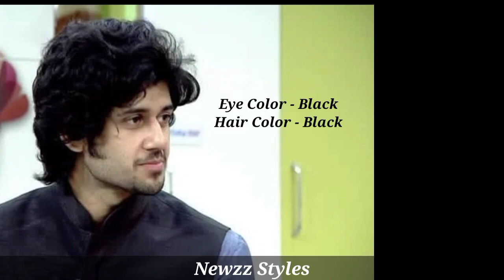Adrit Roy Lifestyle 2021,Girlfriend, Age,Hometown, Biography, Birthday, Family,Income,House,Car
Adrit Roy Lifestyle 2021,Girlfriend, Age,
Hometown, Biography, Birthday, Family,
Income,House,Car